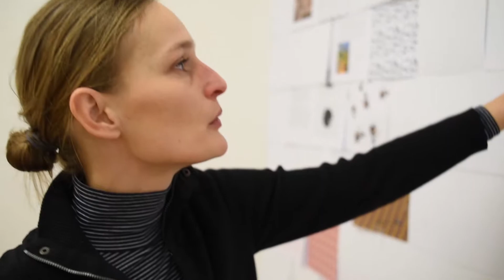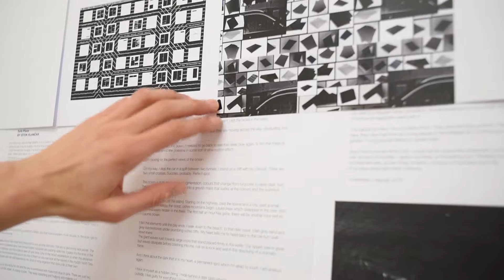The Spur. Action 2 Innovation. Artist in residency: Charlotte Mumm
Action 2 Innovation - The Spur.

Creative residencies, platforms and mentoring. Offering the possibility of carrying out an international professional residency with expert mentoring is an innovative way of carrying out the training of enterprising creative professionals and of fostering the idea among artists and the general public that international professional mobility is not only possible but highly desirable and enriching. The various partners bring to the table several prior experiences in the different modes of residency covered by the project, such as Professional residency in company, Residency as a user of a shop-workshop or Resident artists in contemporary art spaces.